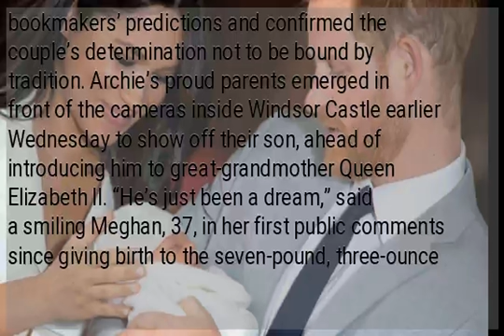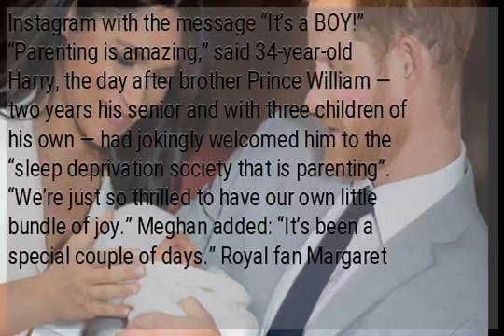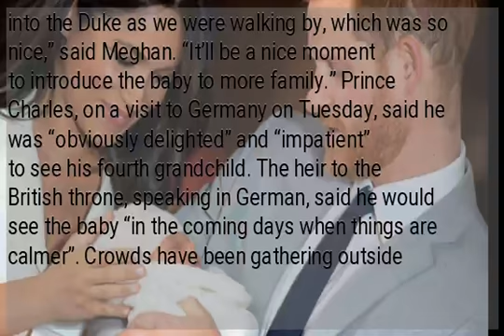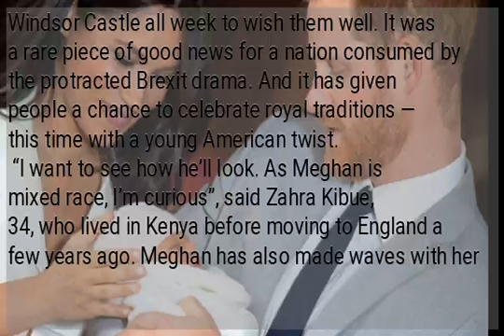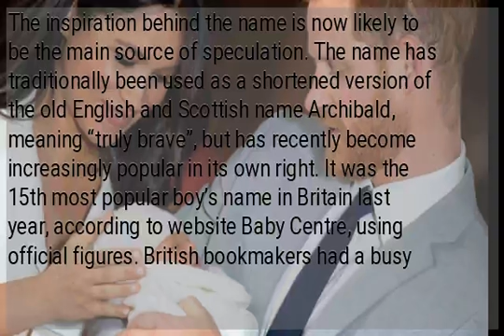Prince Harry and Meghan name ‘dream’ son Archie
WINDSOR, United Kingdom – Britain’s Prince Harry and wife Meghan on Wednesday announced their new “dream” son’s name is Archie, hours after showing him off to the world for the first time. “The Duke and Duchess of Sussex are pleased to announce they have named their first born child: Archie Harrison Mountbatten-Windsor,” the couple announced on their Instagram account, ending months of speculation. The informal choice defied the bookmakers’ predictions and confirmed the couple’s determination not to be bound by tradition. Archie’s proud parents emerged in front of the cameras inside Windsor Castle earlier Wednesday to show off their son, ahead of introducing him to great-grandmother Queen Elizabeth II. “He’s just been a dream,” said a smiling Meghan, 37, in her first public comments since giving birth to the seven-pound, three-ounce (3.26-kilogram) baby, who stayed firmly asleep during his public unveiling. “He has the sweetest temperament. He’s really calm,” added the Duchess of Sussex, as Prince Harry cradled the newborn, wrapped in a white blanket, by her side. Royal watchers had been desperate for a glimpse of the new baby, who is seventh in the line to the British throne, ever since the couple announced his birth to their 6.5 million followers on Instagram with the message “It’s a BOY!” “Parenting is amazing,” said 34-year-old Harry, the day after brother Prince William — two years his senior and with three children of his own — had jokingly welcomed him to the “sleep deprivation society that is parenting”. “We’re just so thrilled to have our own little bundle of joy.” Meghan added: “It’s been a special couple of days.” Royal fan Margaret Tyler told AFP that Harry appeared to be “absolutely besotted” by his son. “He looks absolutely adorable, he is like a little doll, isn’t he?”, she said outside Windsor Castle, west of London. “What proud parents he’s got.” The couple revealed Queen Elizabeth’s husband Prince Philip, the Duke of Edinburgh, had got a sneak preview in a chance encounter in the corridors of Windsor Castle. “We just bumped into the Duke as we were walking by, which was so nice,” said Meghan. “It’ll be a nice moment to introduce the baby to more family.” Prince Charles, on a visit to Germany on Tuesday, said he was “obviously delighted” and “impatient” to see his fourth grandchild. The heir to the British throne, speaking in German, said he would see the baby “in the coming days when things are calmer”. Crowds have been gathering outside Windsor Castle all week to wish them well. It was a rare piece of good news for a nation consumed by the protracted Brexit drama. And it has given people a chance to celebrate royal traditions — this time with a young American twist.
 “I want to see how he’ll look. As Meghan is mixed race, I’m curious”, said Zahra Kibue, 34, who lived in Kenya before moving to England a few years ago. Meghan has also made waves with her modernizing ways and recently raised eyebrows by closing her own car door — a task usually performed by aides. She also ignored tradition by keeping the birth and recovery process private, unlike sister-in-law Kate, who appeared before the cameras hours after giving birth. The couple have also chosen not to use courtesy titles at present, although he could become a prince when his grandfather, the Prince of Wales, becomes king. The inspiration behind the name is now likely to be the main source of speculation. The name has traditionally been used as a shortened version of the old English and Scottish name Archibald, meaning “truly brave”, but has recently become increasingly popular in its own right. It was the 15th most popular boy’s name in Britain last year, according to website Baby Centre, using official figures. British bookmakers had a busy few months of betting on the name, with Archie a rank outsider. UK royal names are normally chosen from a relatively restricted pool of those used by past kings and queens.